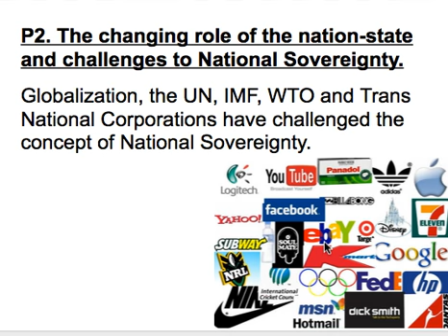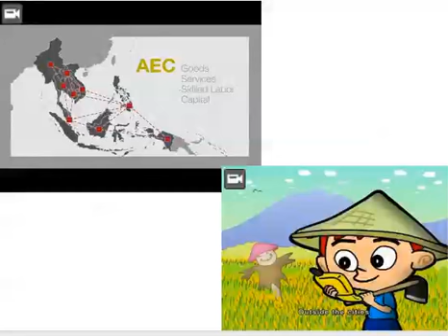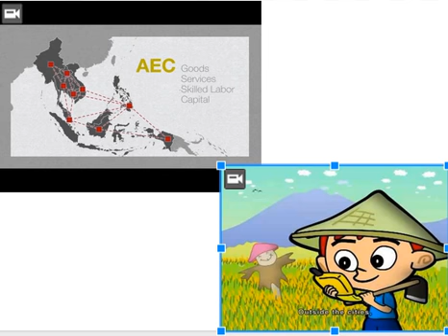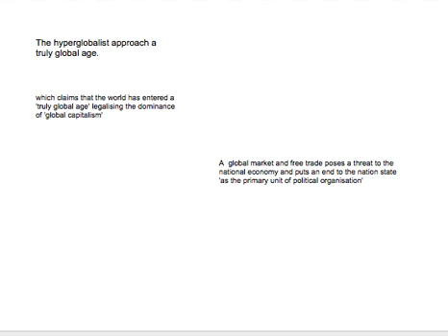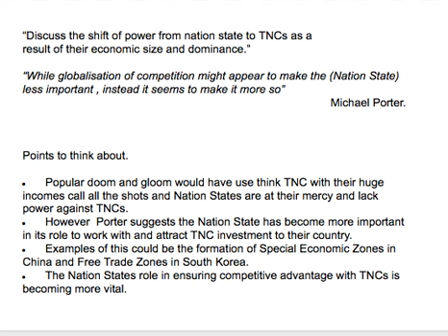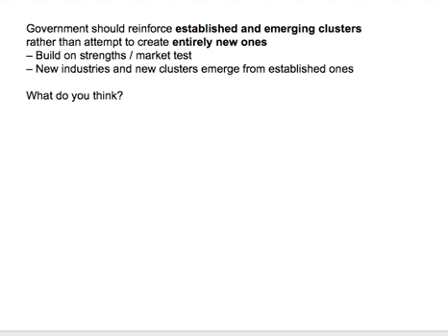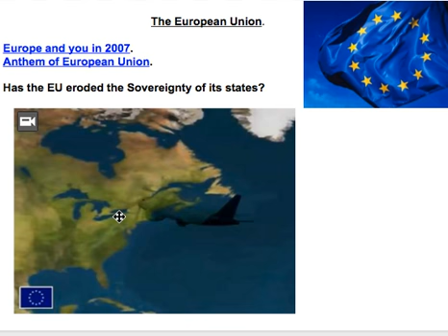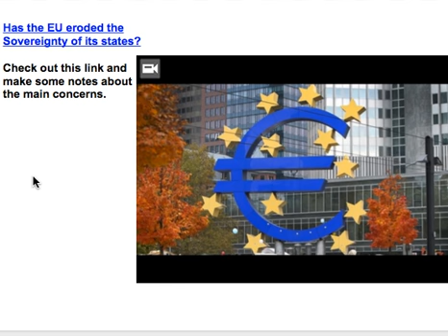The changing role of the nation-state and challenges to National Sovereignty.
is the nation state still relevant today?